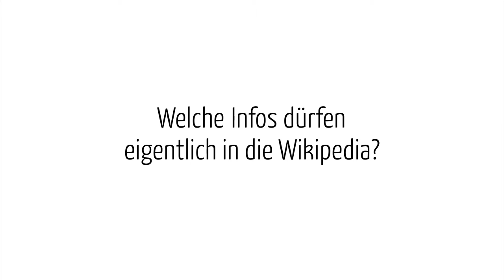Welche Informationen dürfen eigentlich in die Wikipedia?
Alle können in Wikipedia mitschreiben. Aber welche Regeln müssen beachtet werden, damit die Texte auch neutral und nachvollziehbar sind?

Das Video wurde gemeinsam von Wikimedia Deutschland und der Simpleshow Foundation produziert.